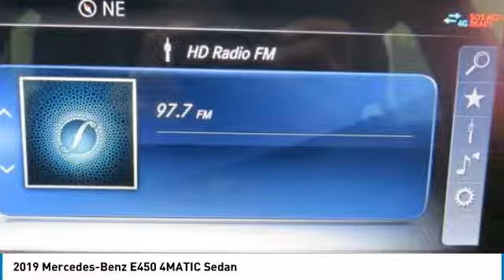2019 Mercedes-Benz E450 2019 Mercedes-Benz E450 4MATIC Sedan FOR SALE in Brampton, ON 19MB1158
Stop in today for a test drive of this N 2019 Mercedes-Benz E450

Mercedes-Benz Brampton
10 Coachworks Crescent

Pick up this Obsidian Black Met 2019 Mercedes-Benz E450, available today at Mercedes-Benz Brampton. This could be the one you've been searching for.